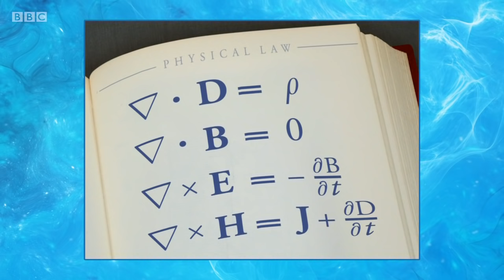University Challenge S46E05 Manchester vs Oriel-Cambridge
Kinda boring. Manchester should kill that silly and annoying smirks and giggles off their face, especially when they're that bad. Original air date 8.8.2016